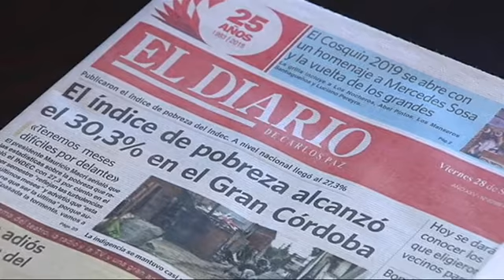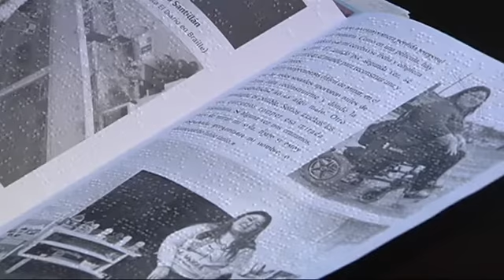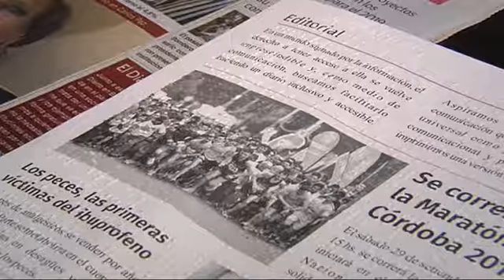Desde hoy, "El Diario de Carlos Paz" tiene versión en braille